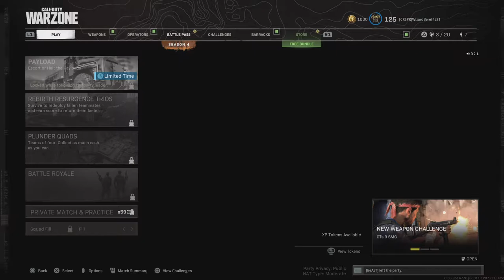Call of Duty: Modern Warfare_20210727225845